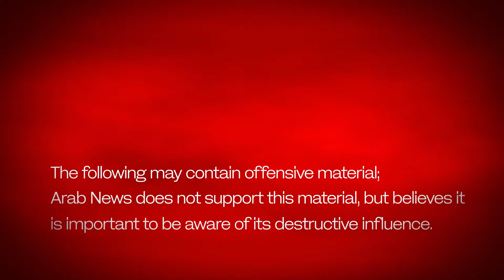Meir Kahane on leftists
Rabbi Meir Kahane, born Martin David Kahane, was notorious for his controversial anti-Arab and ultranationalist stances in Israeli politics.